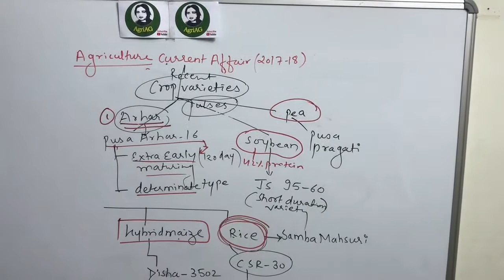NEW CROPVARIETIES PART-4 AGRI-CURRENT LAST DAY BEFORE IBPS AFO /ICAR UG/PG/SRF (AIEEA ) EXAM 2019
NEW CROPVARIETIES PART-4 AGRI-CURRENT LAST DAY BEFORE ICAR UG/PG/SRF (AIEEA ) EXAM 2018